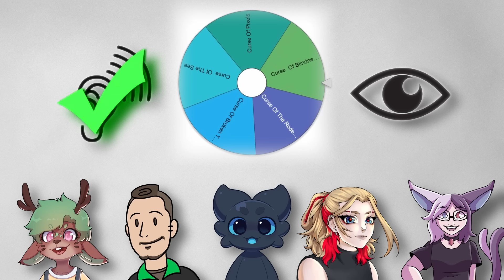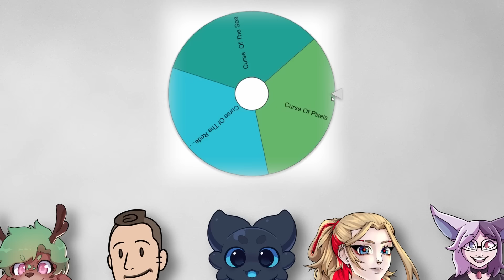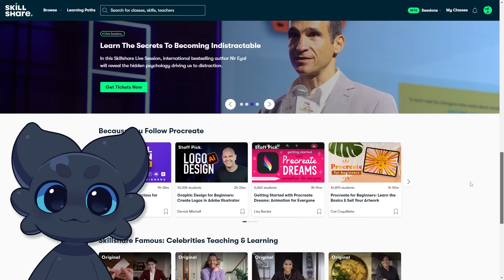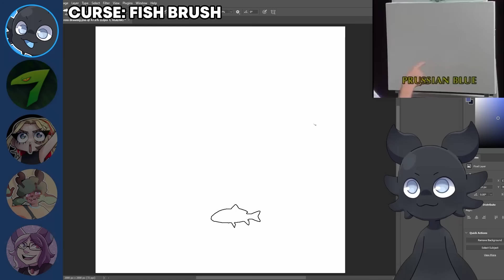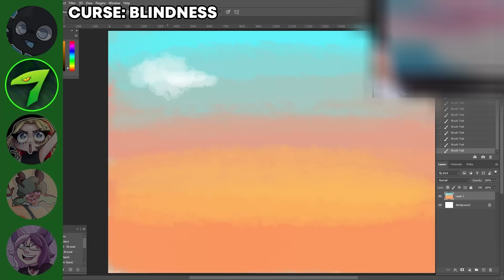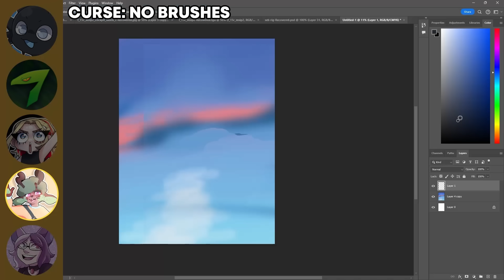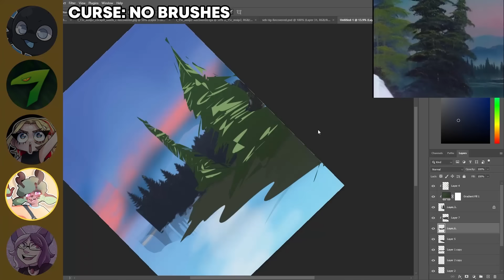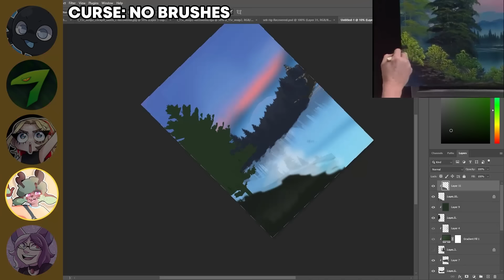We Drew With Random Curses Again!?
In this video me and some fellow artists draw using CURSED BRUSHES!?

timestamps:
00:00 Spinning the wheel
5:03 Drawing with curses
11:29 Revealing our art
14:52 Patreon endcard